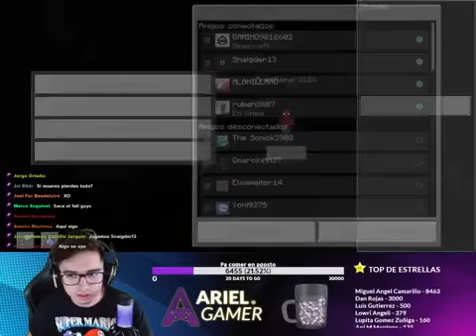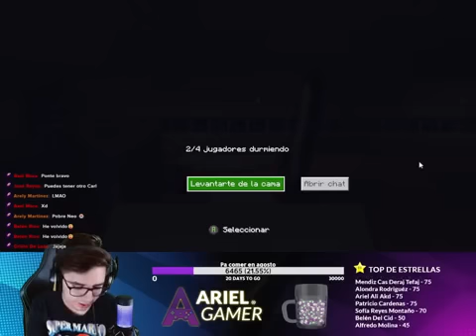PhanhVN | Play game with me Part 111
PhanhVN | Play game with me